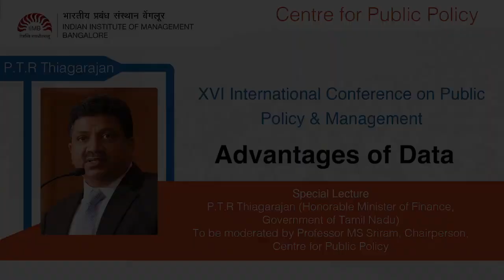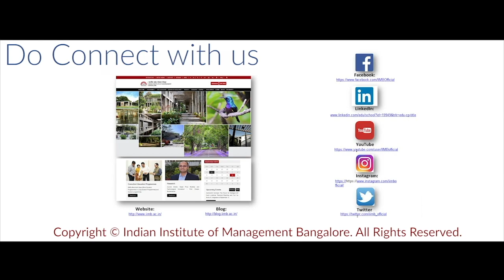Advantages of Data | International Conference on Public Policy & Management - Part 2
பொது கொள்கை & மேலாண்மை குறித்து @CPP_IIMB நடத்திய சர்வதேச கருத்தரங்கம் | பகுதி 2: தரவுகளின் பயன்பாடு.
Video Courtesy @IIMBofficial